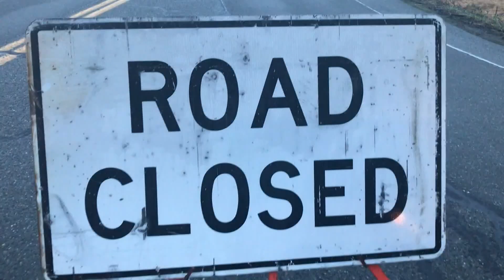How warmer spring temperatures can impact the Pacific Northwest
Warming spring temperatures typically follow a pattern of warmer seasons intruding on the cold of winter. It results in an earlier beginning of spring and throws the timing of natural events into misalignment, according to Climate Central, an independent organization researching climate change.